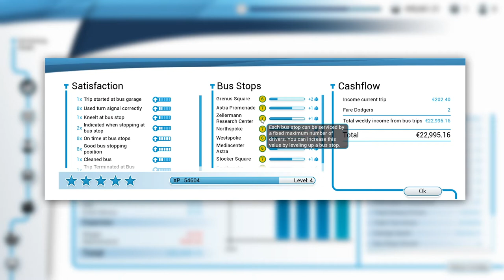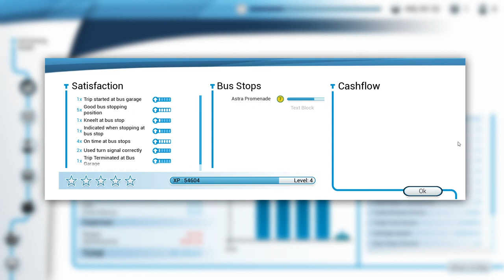Bus Simulator 18 || Episode 4 || Tamil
Let's Just Try Bus Simulator 18.